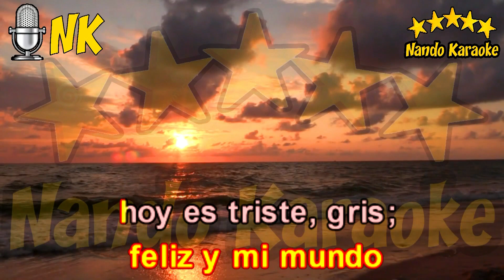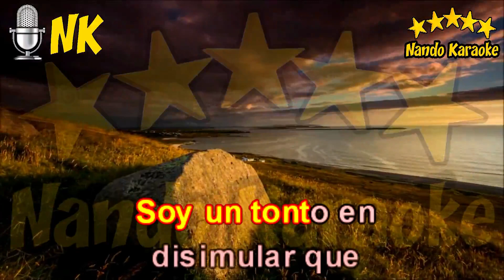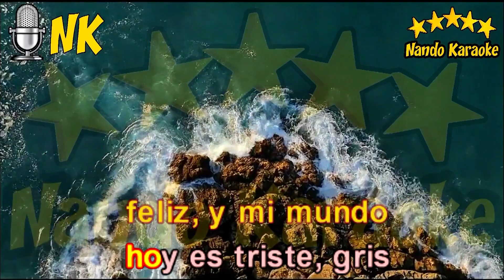Y PARECÍAS FELIZ - Los Iracundos Karaoke